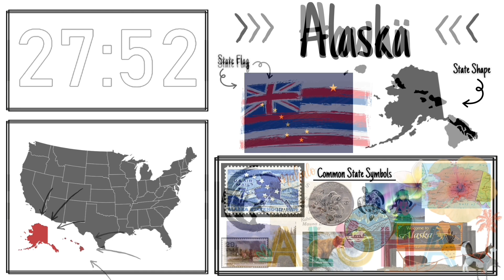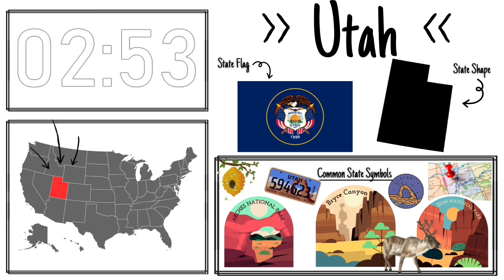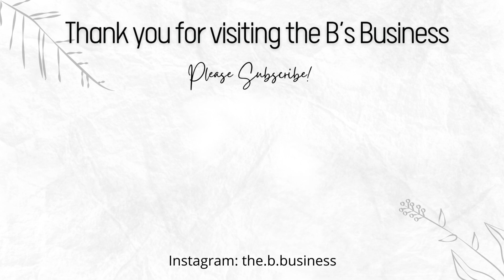30 Minute Timer | ALL 13 WESTERN States | Educational Timer: US States Collection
This timer is part of my Educational Timers: US States Collection. Over the next few months I will be working on creating and producing timers for all of the 50 US States. The traditional timers in this collection are available in 1, 5, 10, 15, 20, (sometimes 25) and 30 minute increments. This Special Edition version is available only as a 30 minute timer. Why is this timer a Special Edition in this series? Because it features ALL THIRTEEN of the Western States in a single timer.

My goal in creating this series is to help fellow educators maximize time spent with students by packing learning into even the simplest aspects of the school day. With this timer, and the others in this series, students gain knowledge related to the US States in just a glance. Turn your use of timers into an educational opportunity.

Each traditional timer in this series features the shape of the state, the location of the state within the United States, the flag of the state, and some common state symbols. Minimal words result in less visual clutter and promote quick interpretation of the available information.

I hope you and your students find the timers in this series fun and helpful! Thank you for joining The B's Business community!